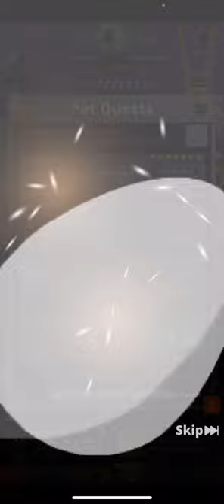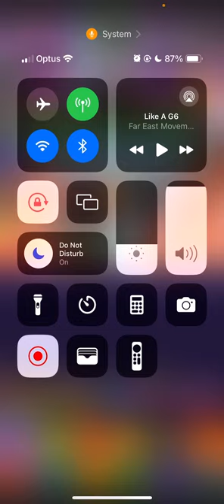Tap Titans 2 | FARM & GO | USE YOUR TIME WISELY | TIMING TOURNAMENTS THAT WORK AROUND YOU